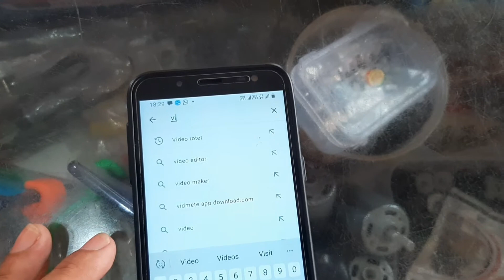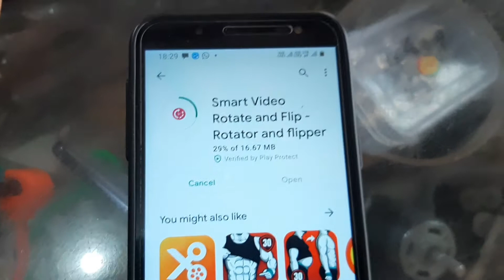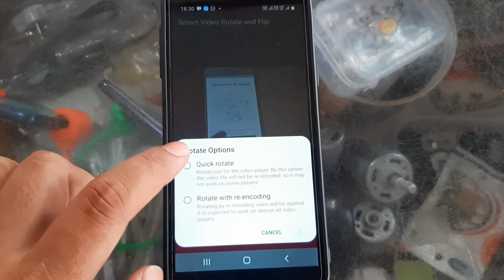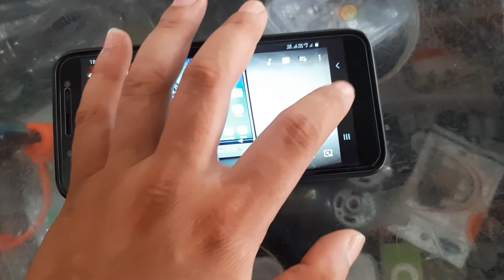How to Rotate Video ? Ulta Video ko Sidha kaise Karen? Ulta Video ko Sidha karne ,, Javed Vlogs